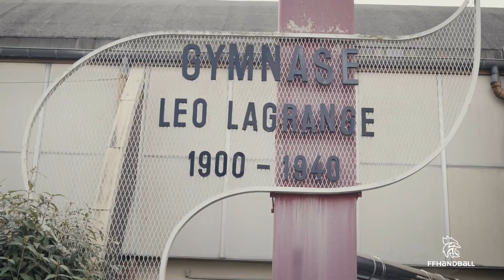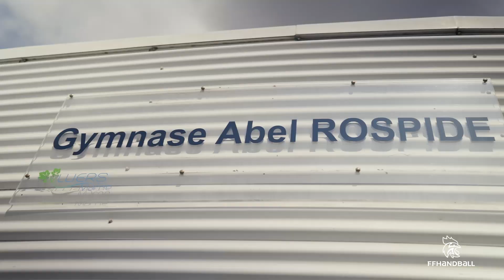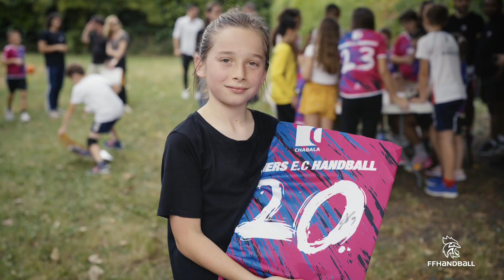Sur les traces d'Hugo Descat 💪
Retour au club de Villiers-sur-Marne, club où l'international français a fait ses premiers pas ballon en mains 🤾‍♂️
Retour sur un échange enrichissant entre Hugo et les jeunes handballeurs du club de Villiers-sur-Marne 🙌
Si comme Hugo, tu souhaites rejoindre la grande famille du handball, rendez-vous pour trouver le club le plus proche de chez toi !